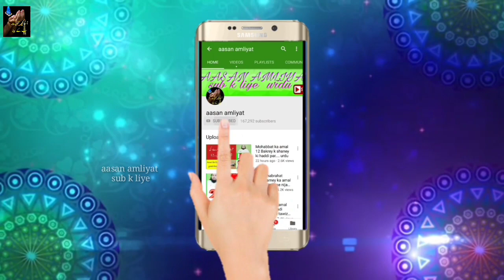zalim kirayadar ko qali karwaney ka amal qabza hataney paisa wasool karney ka wazifa (3)..urdu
is video zalim kirayadar ko qaali karwaney ka amal ka tariqa bataya gaya hai .koi ap k ghar ya dukan me zameen pe na jayez qabza kiya hua hai ya ap ka paisa wasool karna hai to ya amal zaror karein in tmaam cheezon k liye bohat mujarrb qurani wazifa hai,